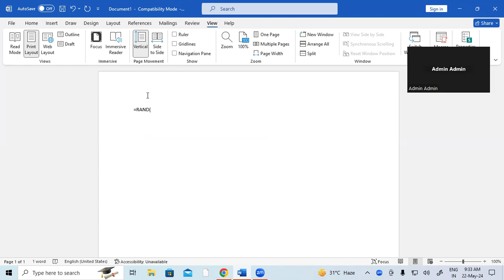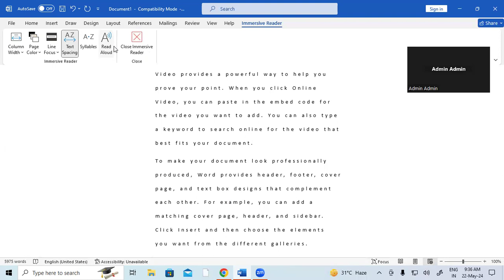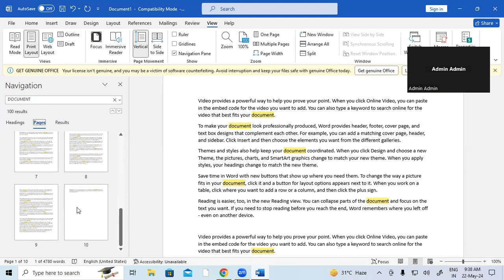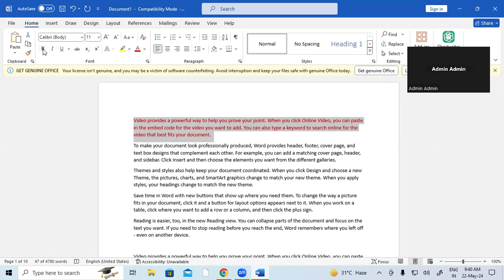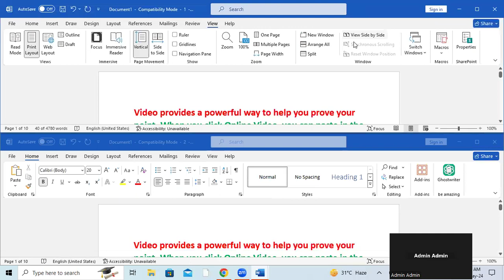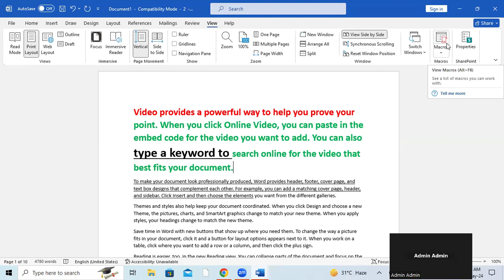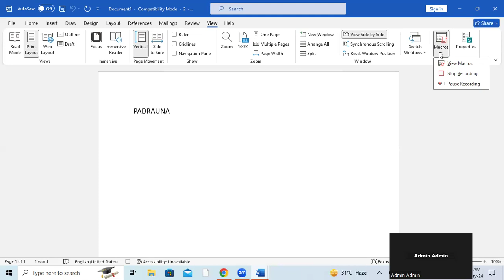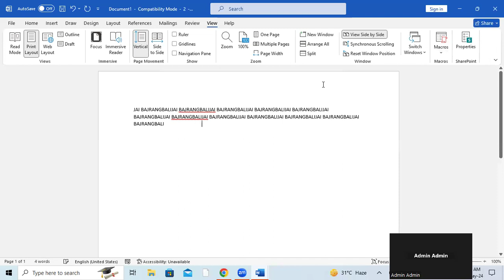How to use View Tab in MS Word | GIT Education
How to use View Tab in MS Word